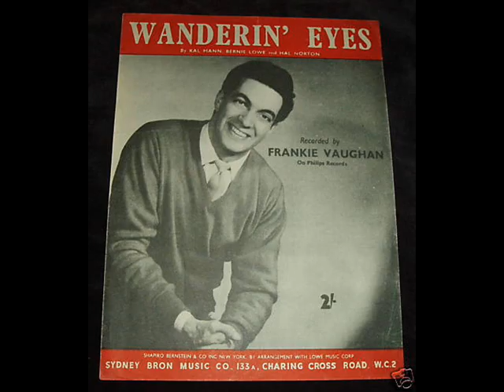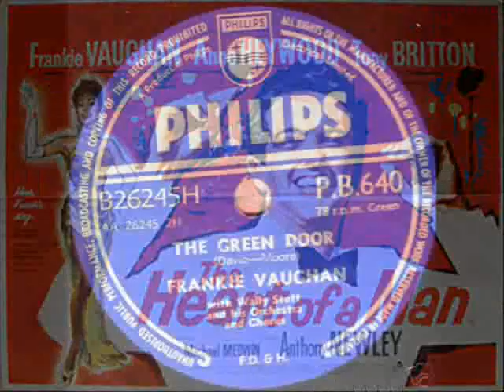Frankie Vaughan - The Green Door ( 1956 )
Charted in Nov 1956 in the UK & peaked at # 2 .